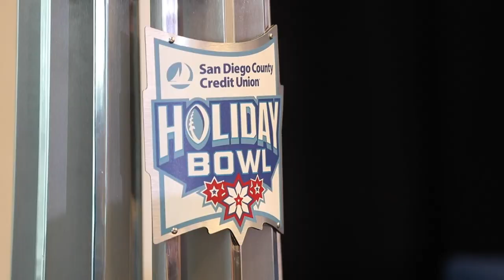DI Films: 2019 Holiday Bowl Video Recap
Relive the week of events leading up to the 2019 SDCCU Holiday Bowl through the eyes of DI Films.

Video by Shivansh Ahuja

for galleries of the events!